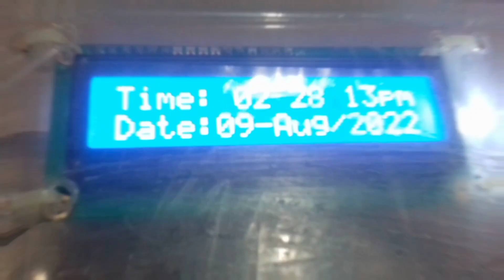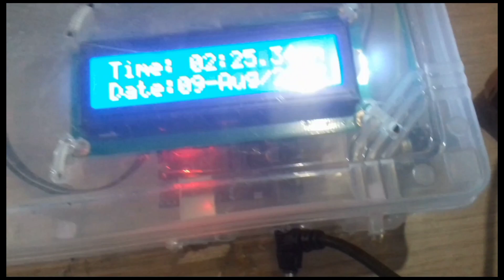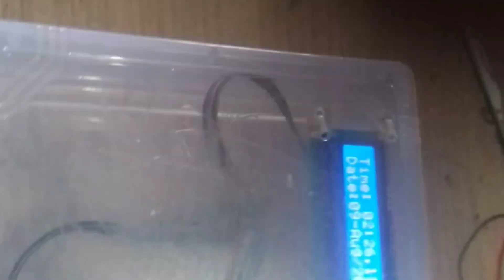Digital Clock using Arduino & LCD 16×2 | Arduino Project 4💥 @Gulshanexperiment🔥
code and circuit diagram link:-

सभी सामान का लिंक | All components

2×16 LCD display link:-

arduino Uno link:-

jumper wire link:-

potentiometer link:-

Bray board link:-

socilmidiya link

/d/3uDzgOq

1: Arduino Uno
2: Breadboard
3: Potentiometer 1K or 5K or 10K
4: LCD 16×2 (With Header Pins)
5: Male to Male jumper wires

 Components :- 0:19
Circuit diagram :- 0:43
Circuit checking :- 2:54
 Code Uploading & Checking :- 3:08 Important Note :- 3:45